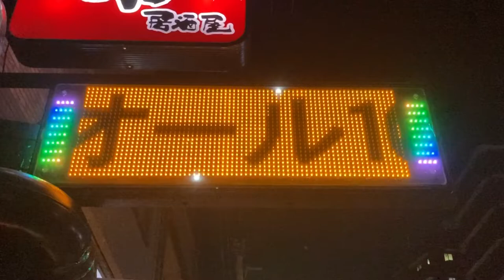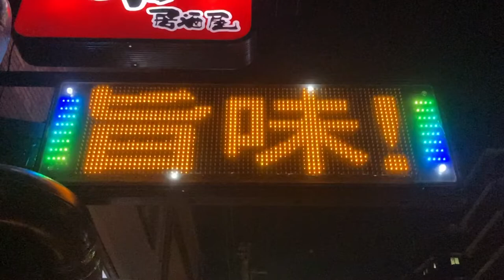広告用の電光掲示板 祭(大阪府大阪市天王寺区玉造元町12-13)